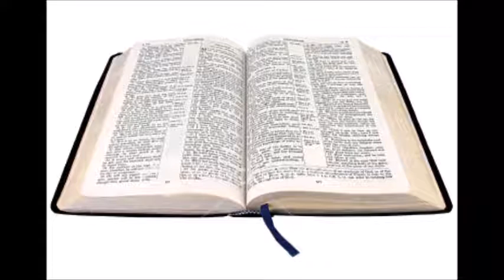20th September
Through The Bible Mini-Message:
2 Kings 23:1-24:7